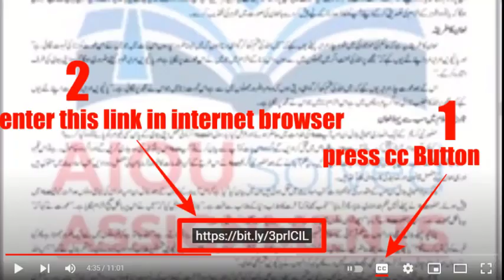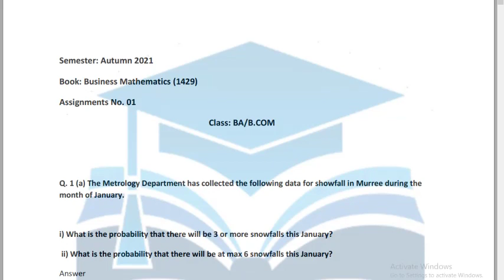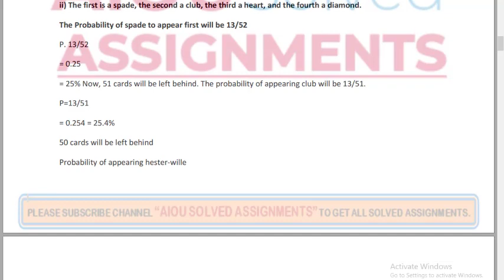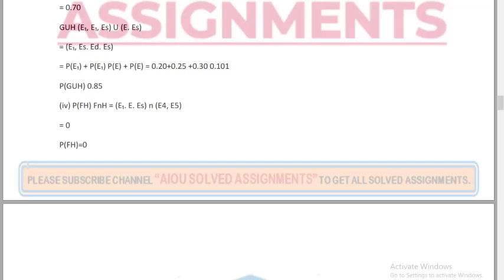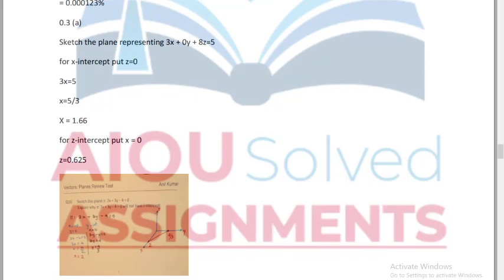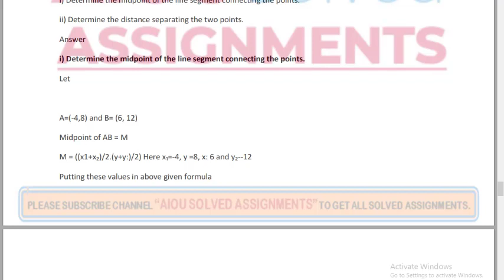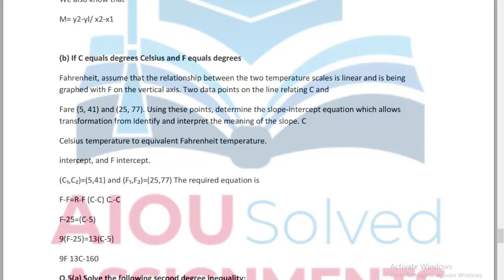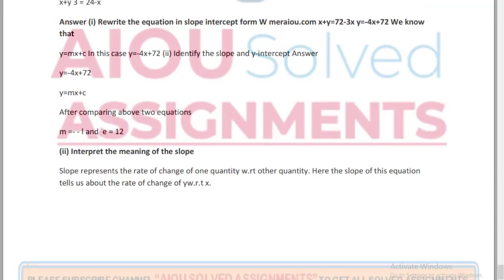AIOU Solved Assignments | 1429 | BUSINESS MATHEMATICS | Assignment No 1 | BA | Autumn 2021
aiou assignments,
aiou,
aiou assignment,
solved assignments,
assignment,
assignments solved,
solved,